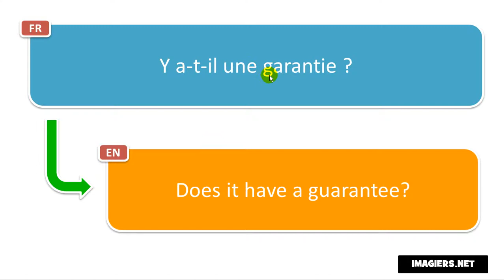How to pronounce Y a t il une garantie